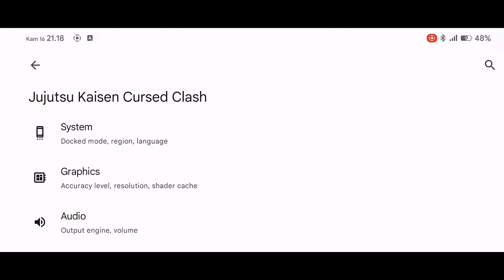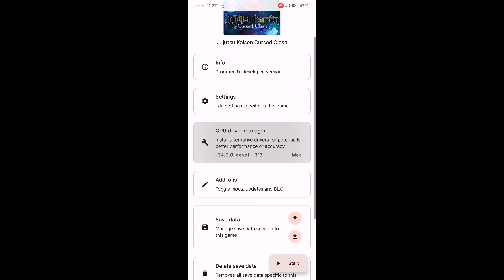MOD LOW END GRAPHICS JUJUTSU KAISEN CURSED CLASH YUZU ANDROID GAMEPLAY & SETTING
Device
Poco x3 pro
Snapdragon : 860
Ram/Rom : 8/256
Rooted Custom Rom : project elixir